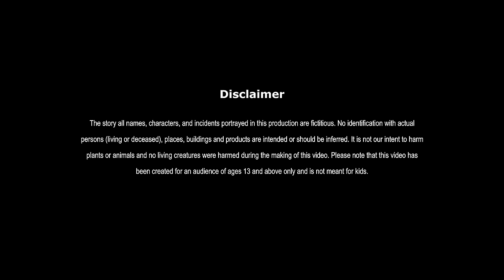रहस्यमय चित्रकार | RAHASYAMAY CHITRAKAR | HINDI KAHANIYA | HINDI STORIES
रहस्यमय चित्रकार | MYSTERIOUS PAINTER | FAIRY TALES IN HINDI